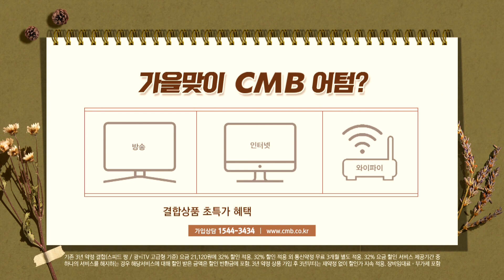[전남뉴스] 전남 영광군, 대신지구 외곽도로 개설 일부 구간 차량 통제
■CMB뉴스

전남 영광군이 대신지구 외곽도로 개설 공사로
도로 일부 구간에서 차량을 통제합니다.

영광군에 따르면
통제구간은 영광교회 주차장 옆 외곽도로며,
기간은 내년 1월 9일까집니다.

한편 대신지구 외곽도로 개설공사는
삼원빌라와 고추시장사거리 구간의 외곽도로를 4차로로 확장하는 방식이고,
준공은 내년 10월에 이뤄질 예정입니다.